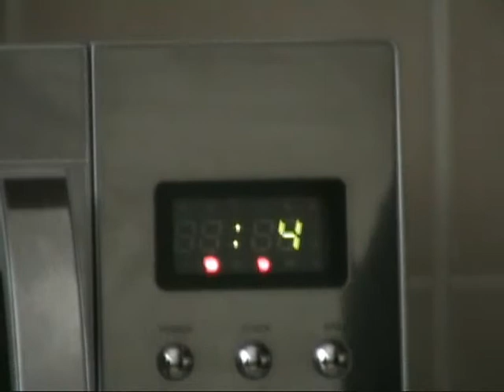Hot Plates Holder movie